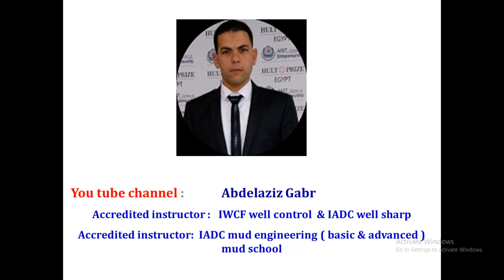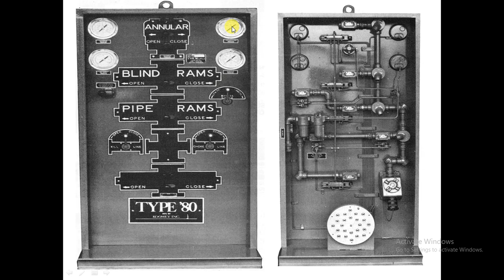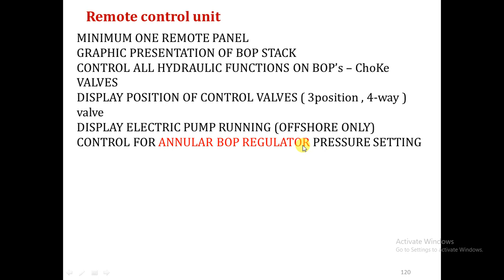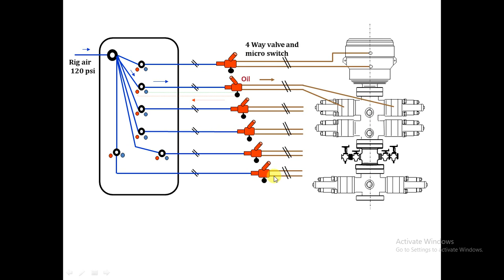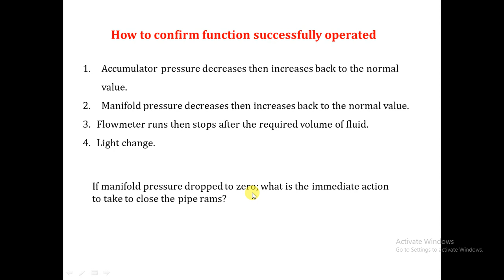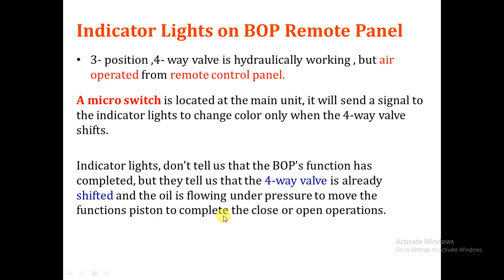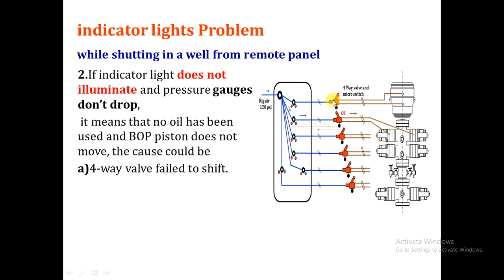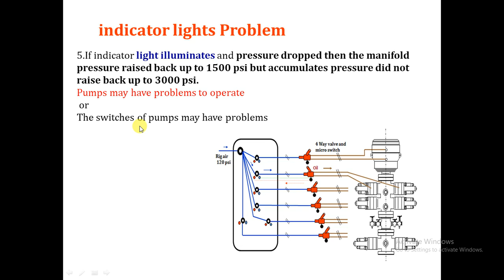10. Remote control panel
in this video, we discussed the remote control panel and its working principle to control the BOP.